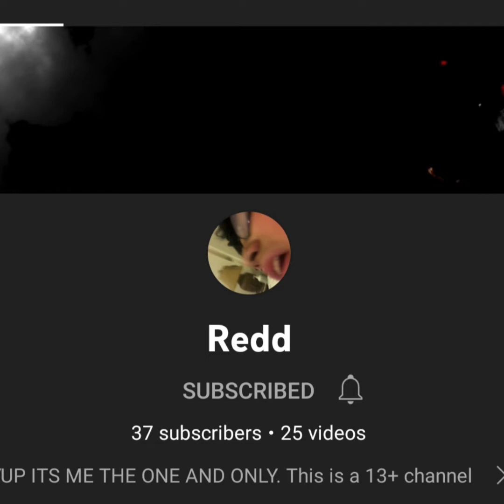Redd's late night show!!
da roast of redd